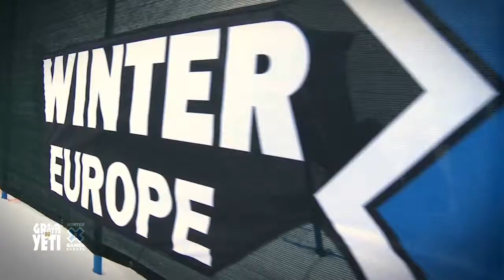Europe Winter XGames 2011 // La Grotte du YETI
La Grotte du YETI is on the stage!
With P2DJS & Loo&Placido for two great showcases, feet on the snow!

Production : ArtemisEvents
Footage, Editing & Post-Prod : GloryboxVideoProjects